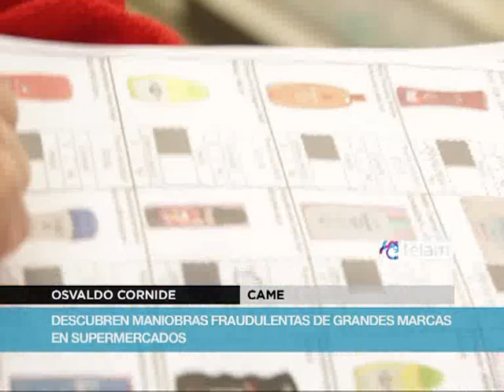Descubren maniobras fraudulentas de grandes marcas en supermercados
Empresas como Mastellone, Sancor, Ayudín, Cindor y Rosamonte aplicaron maniobras para sortear parte del último acuerdo de precios establecido con el Ministerio de Economía y las cámaras de supermercados.
Según informaron voceros del Ministerio de Economía "hay un elemento fundamental para que estos acuerdos sean un éxito: la buena fe y el compromiso de los empresarios".
La campaña "Mirar para Cuidar" -que llevaron adelante militantes y voluntarios en todo el país- permitió identificar productos puntuales sobre los cuales se aplicó un precio mayor al acordado alterando en forma sutil la etiqueta e invirtiendo mayor difusión sobre esas versiones del producto que lo ofrecen con algún componente que lo hace "novedoso".
En el caso de La Serenísima, la firma propiedad de la familia Mastellone, lanzó a la venta "nuevos productos" con el supuesto agregado de vitaminas que encarecieron el precio acordado con el gobierno entre un 20 y un 22 por ciento.
A la conocida marca de chocolatada Cindor por ejemplo, le alcanzó con agregarle al recipiente la palabra "fortificada" e invertir en una mejor ubicación en las góndolas para aumentar al precio acordado un 130 por ciento.
Por su parte, la competencia de La Serenísima, la santafesina Sancor, al poco tiempo de acordar el precio de la leche descremada, decidió lanzar al mercado la leche "parcialmente" descremada, con un envase casi idéntico pero un 16% más cara.
Otro de los productos identificados sobre los cuales se aplicó el engaño a los consumidores fue la lavandina Ayudín, ya que mientras se acordó un precio para su versión "tradicional", la empresa sacó rápidamente la lavandina "máxima pureza", con un aumento del 81% respecto de la lavandina del acuerdo, y su variante "ultra" con un 185 por ciento de aumento respecto de la "tradicional"
La empresa Rosamonte acordó mantener el precio de su yerba mate con palo, y cumplió. Pero, al poco tiempo lanzó la yerba mate con palo "plus". Con idéntico envase al de la yerba mate acordada, este nuevo producto tiene un aumento del 109 por ciento.
Estas "prácticas desleales" apuntan a engañar a los consumidores y a sacar mayor rentabilidad. Para evitar estas estrategias del engaño durante el próximo acuerdo de precios el ministerio de Economía encarará una "política integral de administración de precios" para impedir que las firmas efectúen "avivadas" que disparen los precios de productos similares sin fundamento económico real.
Las fuentes del ministerio de Economía advirtieron que a las empresas que incumplan los acuerdos o realicen "avivadas", del estilo de remarcar productos similares con cifras exorbitantes, se les aplicarán las "distintas figuras legales disponibles tendientes a corregir esos desvíos".
Algunas de esas alternativas son "la denuncia por abuso de posición dominante", la aplicación de la Ley de Defensa del Consumidor, la fiscalización a través de la AFIP para detectar irregularidades en los precios y los balances de las compañías, entre otras alternativas.